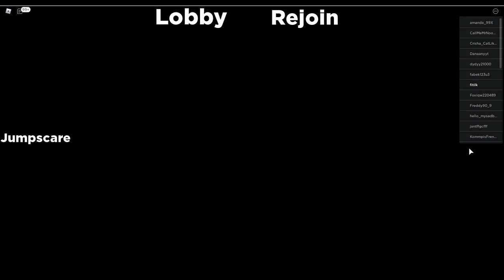Roblox PIGGY GRANNY LISA vs CRISSY Jumpscare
PIGGY WhenMamaIsn'thomememe Piggymeme CoffinDanceMeme TOPgames#